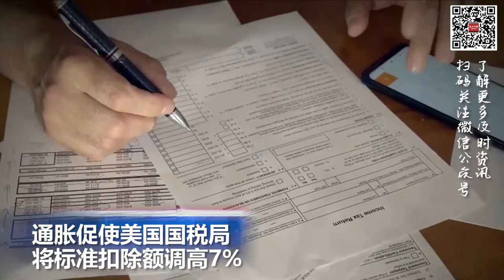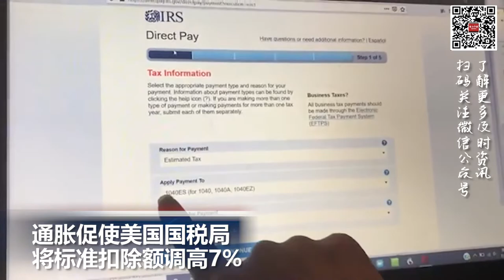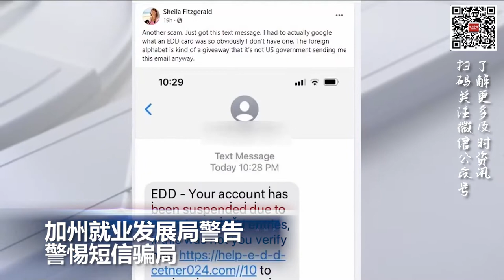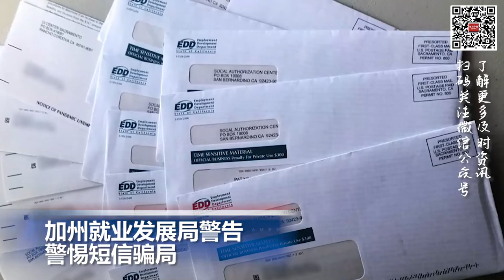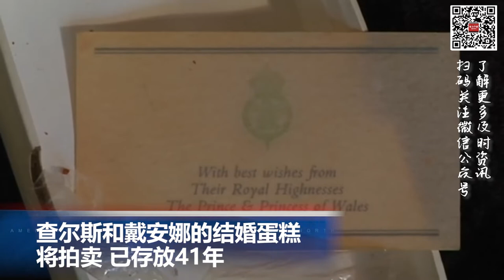通胀促使美国国税局将标准扣除额调高7%；加州就业发展局警告警惕短信骗局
00:00  片头

00:06  通胀促使美国国税局将标准扣除额调高7%

01:06  美国农业部宣布为36000名农民减免13亿美元债务

01:42 拜登政府将拨款28亿美元投产电动汽车电池矿物原材料

02:32  加州就业发展局警告警惕短信骗局

03:41  查尔斯和戴安娜的结婚蛋糕将拍卖 已存放41年